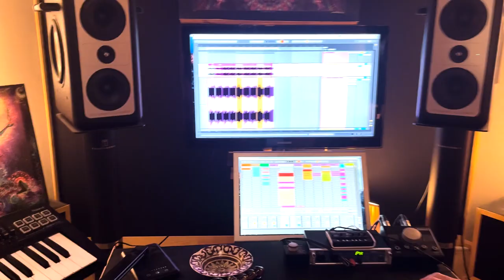Killerwatts & Hang Massive - Making of Is It Real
The making of “Is It Real”: killerwatts (Avalon & Tristan) and Hang Massive: a psychedelic trance hang drum fusion. Plus footage from Hill top Festival, Goa
Listen to the full track & Hang Massive - Is It Real, Released 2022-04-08, Nano Records, nanodigi284

Follow The Artists:
Killerwatts

Blasting since 2000 and dedicated to promoting only the best psychedelic trance from around the world, NANO is constantly ahead of the pack with new sounds and quality music.